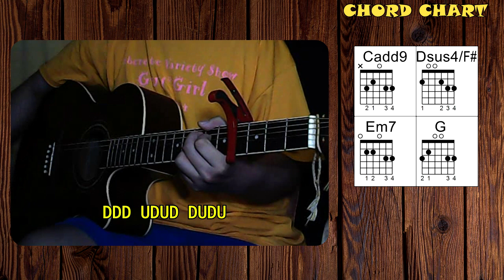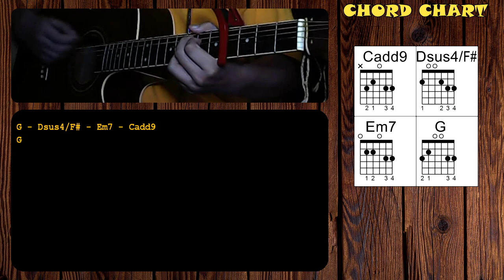Collide by Howie Day - Guitar Chords